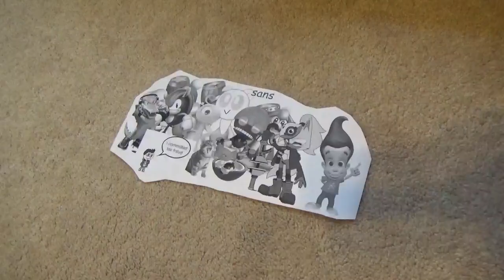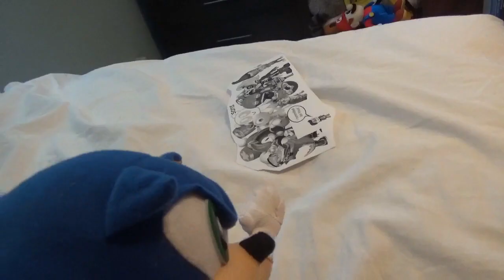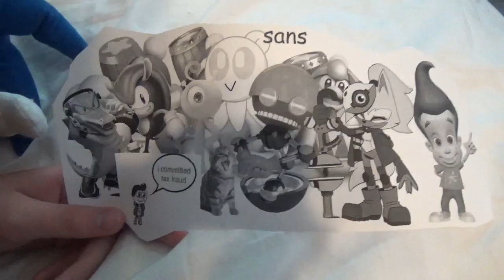SPI BITS - The Happy Moron Games!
Sonic, Tails and Knuckles compete to see who’s the best at the Olympics.